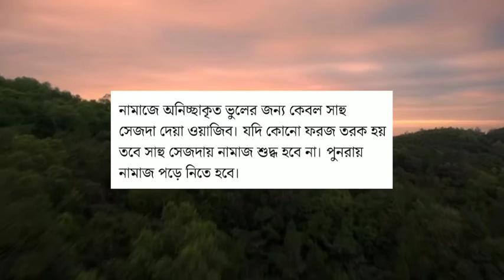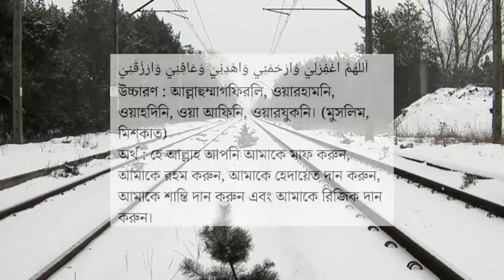নামাজে ভুল হলে | সাহু সেজদা দেওয়ার সঠিক নিয়ম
সাহুসে‌জদা_দেওয়ারনিয়ম